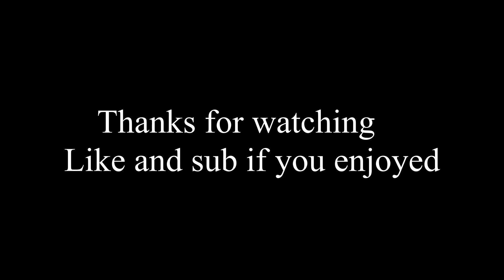Colats are so satisfying! (Valorant Montage)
Here's a few nice colats I have gotten in the last little while as well as a a few sweet sniper clips hope you enjoy.